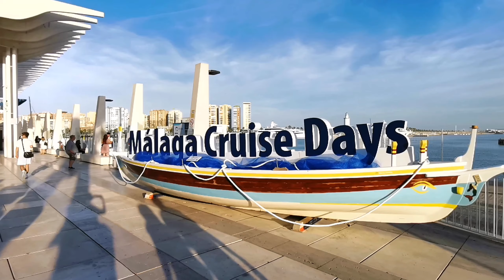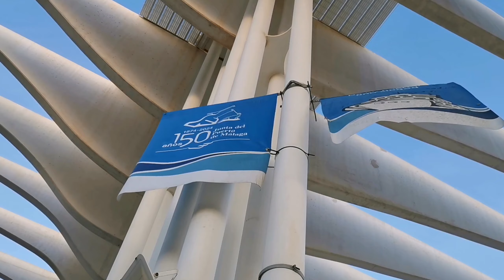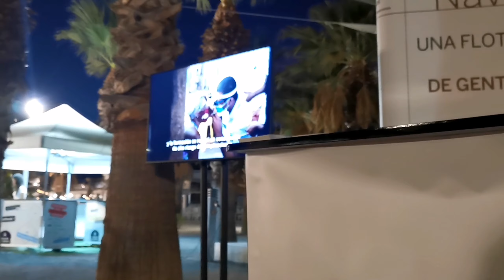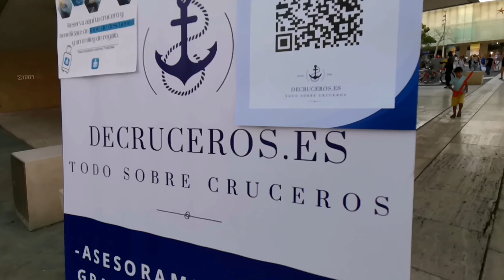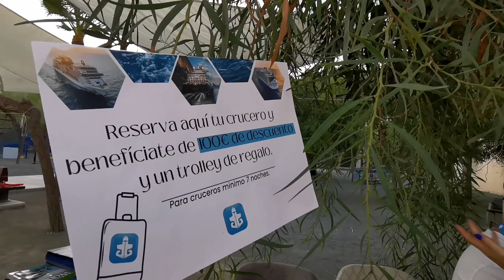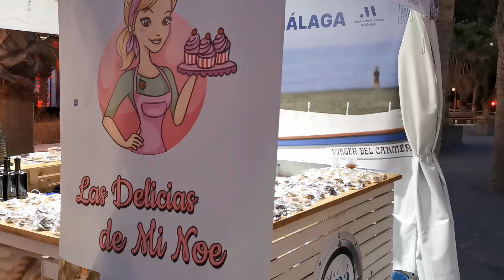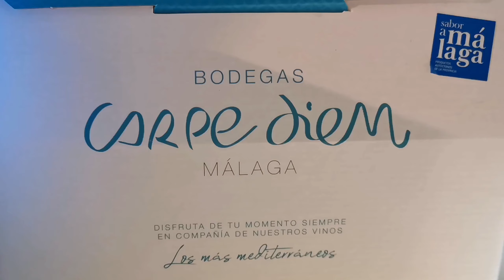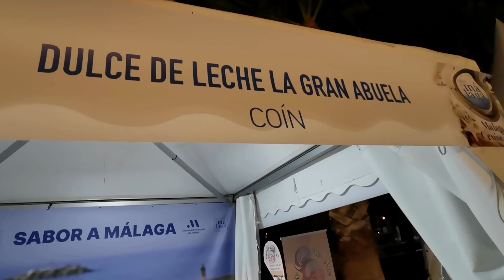[2K] MÁLAGA CRUISE DAYS 2024: Alcalde inauguración Moda Sabor Vino Mercy ships Tourism bus Cruceros